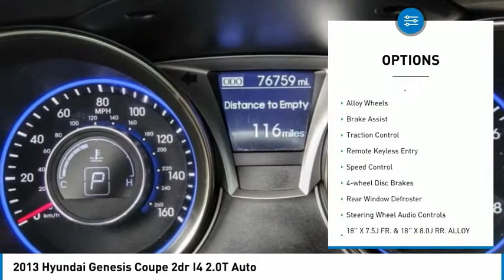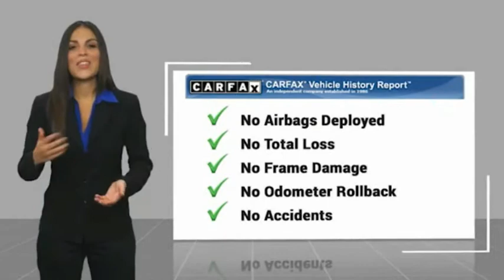2013 Hyundai Genesis Coupe PA9096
2013 Hyundai Genesis Coupe 2dr I4 2.0T Auto

1271 S. Auto Center Dr.

2013 Hyundai Genesis Coupe Shoreline Drive Blue 8-Speed Automatic with SHIFTRONIC 2.0L 4-Cylinder DOHC 16V Dual CVVT BLUETOOTH WIRELESS / HANDS FREE, USB PORTS, CLEAN CARFAX, ONE OWNER CARFAX, ***ALLOY WHEELS***. 17/27 City/Highway MPG CARFAX One-Owner. Clean CARFAX. Financing available on approved credit. Trade-ins accepted. Subject to prior sale. All Pricing and Advertised Prices for any/all vehicles offered for sale does not include dealer installed accessories which can be purchased for an additional cost. No sales to Dealers, Brokers or Exporters. For out of state purchase, customers must be present to purchase. If shipping is required, dealership must facilitate; no exceptions. Prices are plus government fees and taxes, any finance charges, $85 documentary fee, $29 electronic registration fee, any emission testing charge and $1.75 per new tire state tire fee. We make every effort to provide accurate information, but please verify before purchasing. Images, prices, and options shown, including vehicle color, trim, options, pricing and other specifications are subject to availability, incentive offerings, current pricing and credit worthiness. Images are for illustrative purposes only.